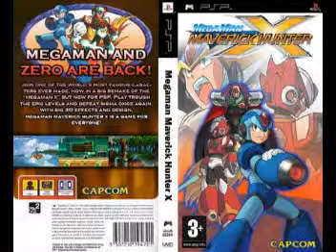Megaman Maverick Hunter X OST 32 Final Stage 2